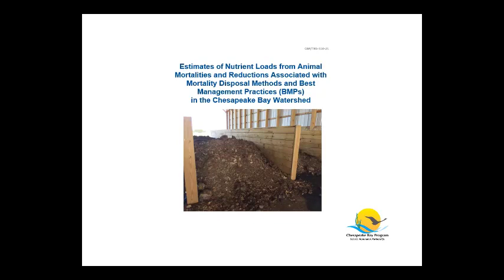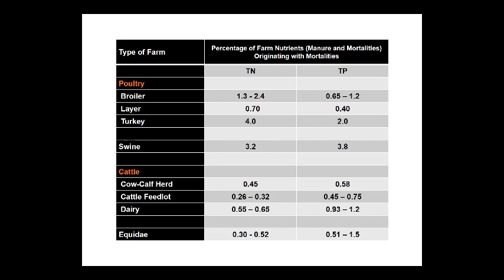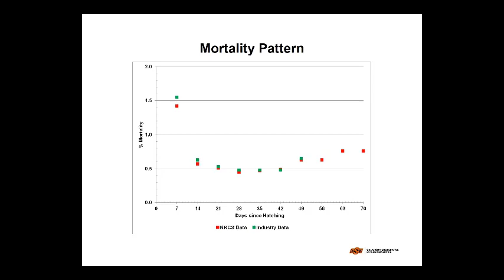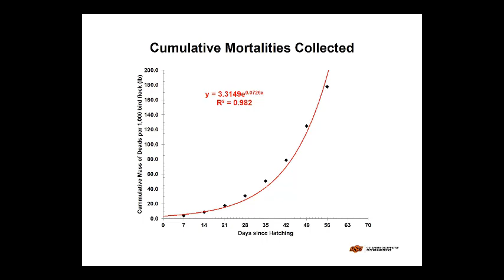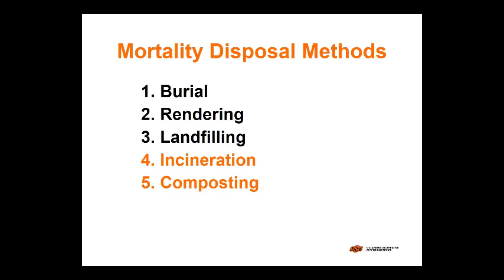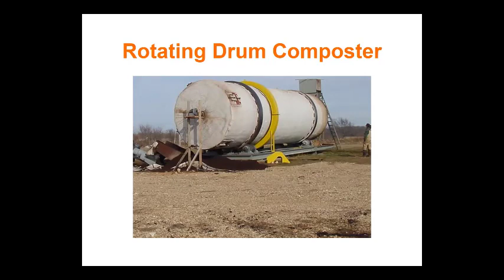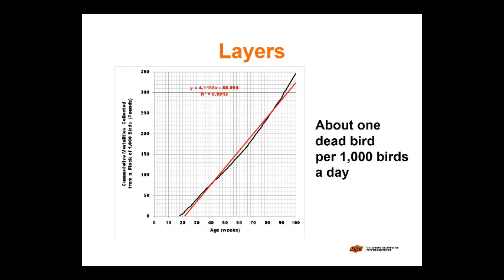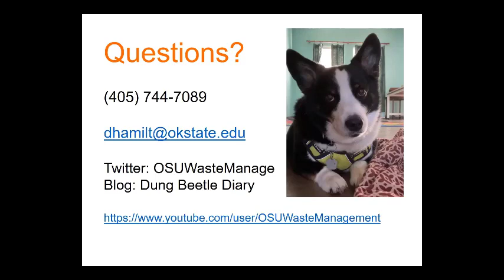Estimating Routine Poultry Mortality Masses Based on Systems Operation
This was presented by Douglas Hamilton at the 2022 Waste to Worth Conference.